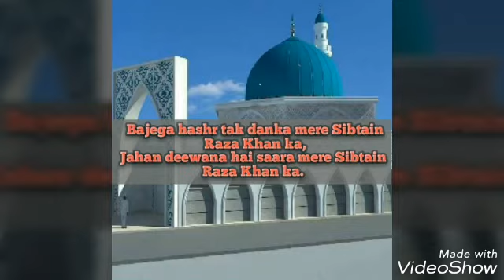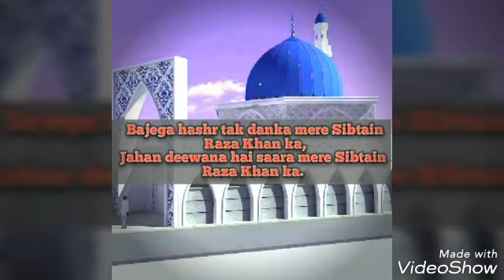Manqabat E Huzoor Ameen E Shariyat Kalam E Nabiray e Huzzat ul islam By Husain Raza Qadri Tanzaniya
Manqabat Dar shane Huzoor Ameene Shariyat Hazrat Allama Sibatain Raza Khan Rehmatulla Alaihi.

Az-Nabiray e Huzoor Huzzat ul Islam Sayyed Mohibbul Raza Qadri sahab

Voice-Muhammad Hussein Raza Qadri sahab Tanzaniya